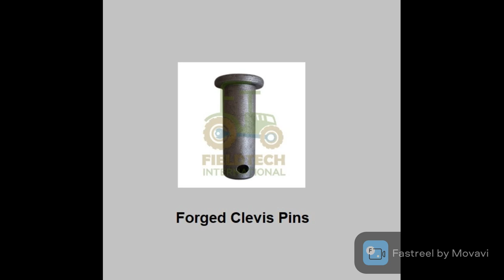Clevis Pins in India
Fieldtech International is manufacturer and supplier of Clevis_Pins_in_India in India. All sizes of Clevis_Pins_in_India are available in very fine quality. Contact with your inquiry -